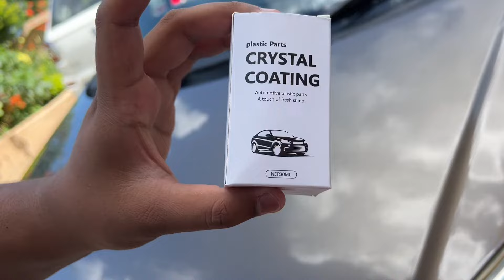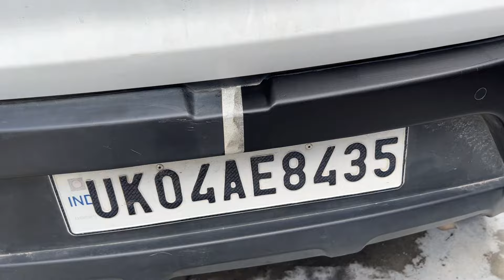Crystal Coating Car Polish Real / Fraud? ₹799 hue barbaad?🤯 Polish Test.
Product Link 👇

Kidoca® Crystal Coating Car Dashboard Polish Cleaner Plastic Restorer for Car and Bike Polish for Shining Car Polish Kit Car Interior Plastic Part Coating Cleaner Polish Shining Accessories

Say goodbye to dull, faded plastic parts and dashboard surfaces with our crystal coating for car plastic parts. This long-lasting restorer adds a protective layer to your car's plastic surfaces, shielding them from UV rays and other environmental factors that can cause fading and discoloration.